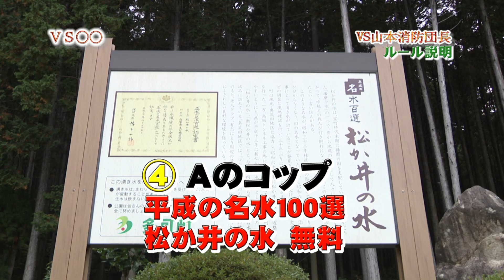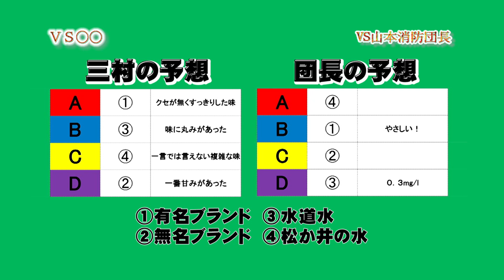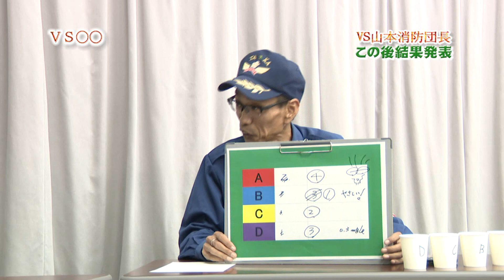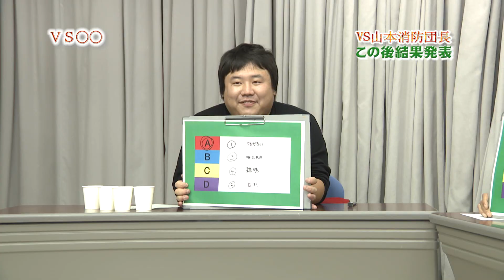利き水対決 VS〇〇 VS山本消防団長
様々な種目で対決するVS〇〇

今回は多可町消防団山本団長と水の飲み比べで競う利き水対決で対戦します

対決で出てくる松か井の水を汲むにはこちらで